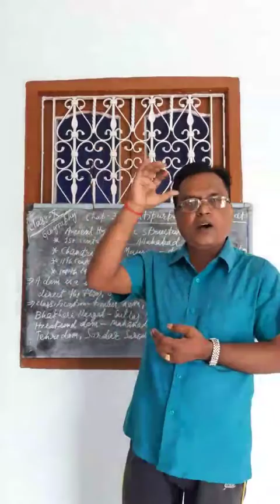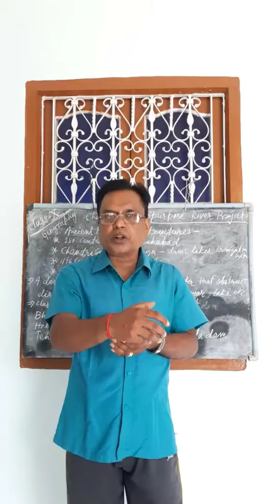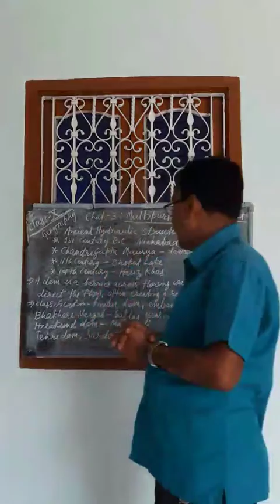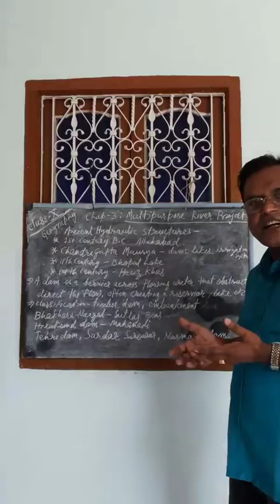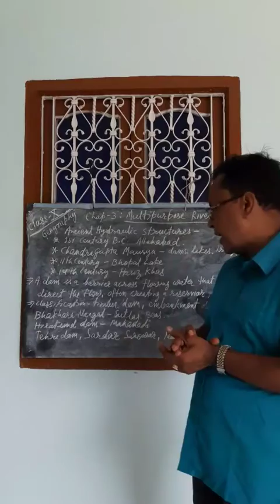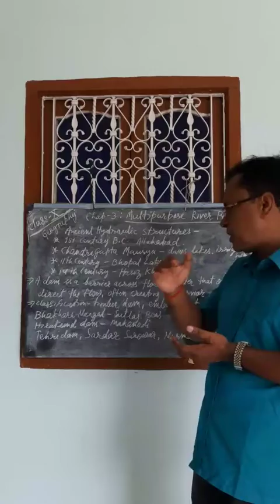Class 10 Geography Chapter 3 5th Lecture by DSP Singh